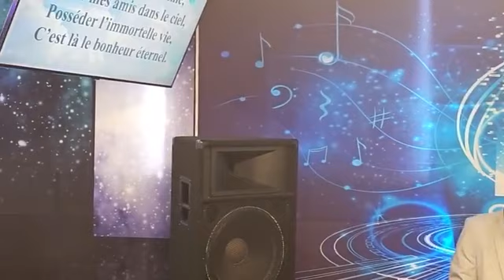Culte D'adoration et Louange + Message || Dimanche 29 Octobre 2023